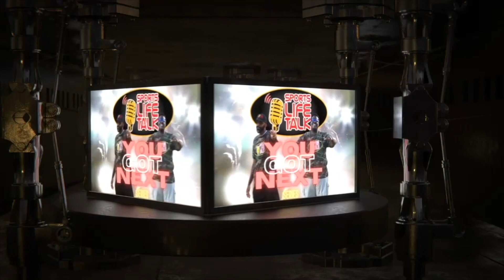Ahmad Breaux has Got Next | 3⭐️ EDGE | LSU Football Commit | Ruston High School | Class of 2024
Welcome to the SLT “You Got Next” series. This series is dedicated to the athlete/actor/entrepreneur who doesn’t ask for any recognition but continues to push themselves to limits that many didn’t think they had. We see you and we want to let the world know who you are... we present to you the SLT next series and Ahmad Breaux has "Got Next"

On this episode B Jones and KT got a chance to rock with a future 5 star edge rusher out of Louisiana, Ahmad Breaux. He joined the show to tell us about his football journey and why he has Got Next!

⏰Video Duration: 31:00

🎬SUGGESTED VIDEOS
Don't forget to watch 📽 Our other videos. Please check them out :